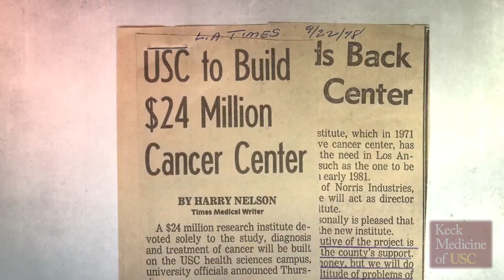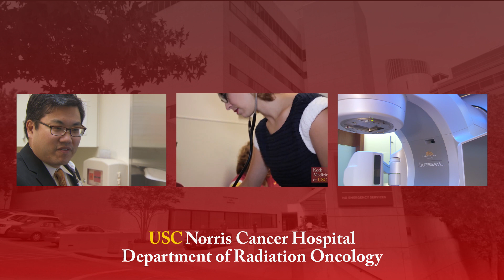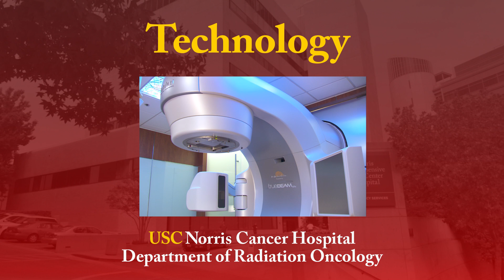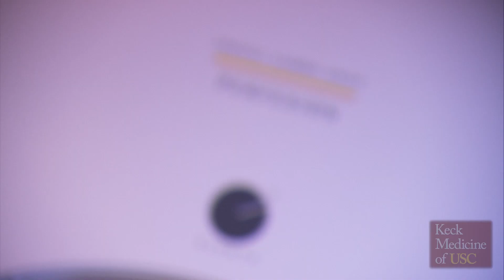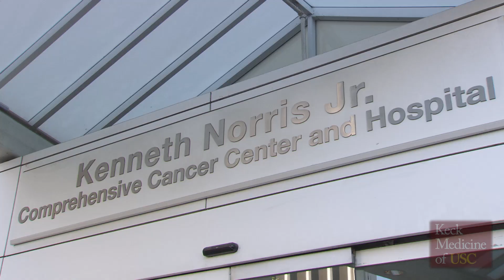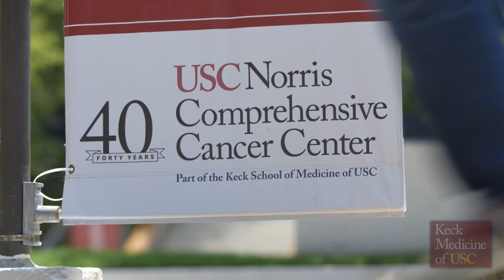Radiation Oncology at USC Norris Comprehensive Cancer Center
A combination of world-class experts, the latest radiation oncology and radio surgery technology equipment available in Southern California and a commitment to patient-centered care has helped the USC Norris Comprehensive Cancer Center rank in the Top 25 cancer centers across the country. Watch this video for how our dedicated team delivers cures and caring every day.